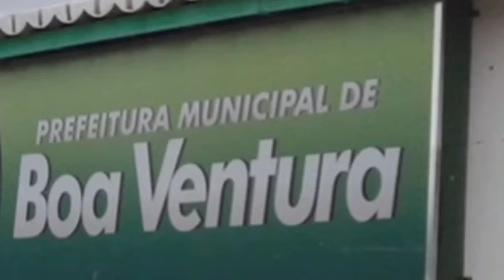Inquérito para apurar irregularidades no combate à pandemia em Boa Ventura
Portaria da Promotoria de Justiça que instaurou Inquérito Civil foi publicada nessa quinta-feira, 26 de janeiro. Vejam mais informações